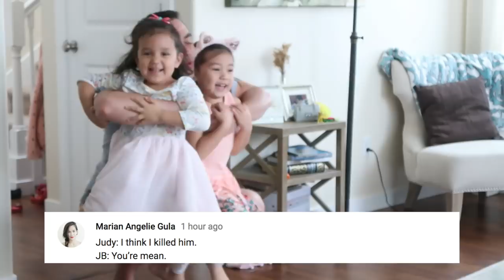OUR NEW HOME?! - ItsJudysLife Vlogs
Benji and I are off to Disney World and I don't have the guts to tell the kids, I visit my friend Babs, and this land could be our new home! Don't forget to "thumbs up" if you enjoy the vlogs!

Judy's Links

Benji's Links

Vlog Camera We Use:

Blendtec Blender